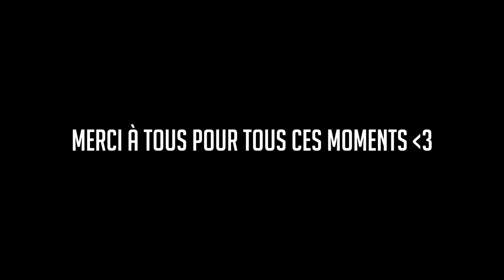BEST OF PEGAFIL (2019-2022)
Important

Description

BEST OF des meilleurs clips de ma chaîne Twitch ! J'ai essayé de sélectionner surtout ceux que vous n'avez vu dans mes vidéos sur YouTube !

C'est une vidéo un peu surprise pour bien montrer que le rythme de vidéos va être élevée et qu'on est bien de retour en force ! Merci à ceux qui soutiennent 🙏

Informations

♫ Musiques

♫ Everybody (Dutty Moonshine and Kid Kasino)